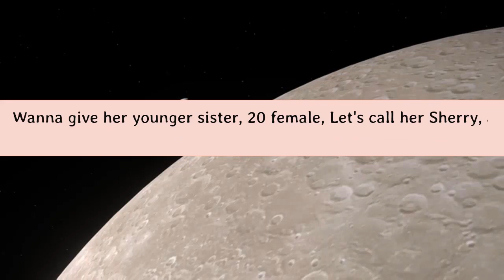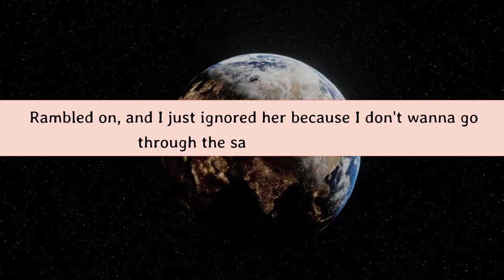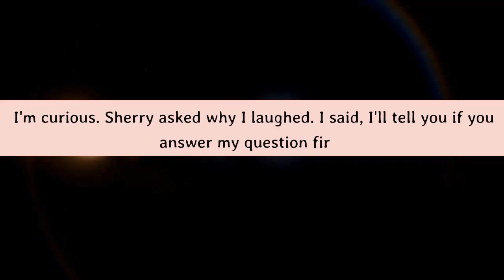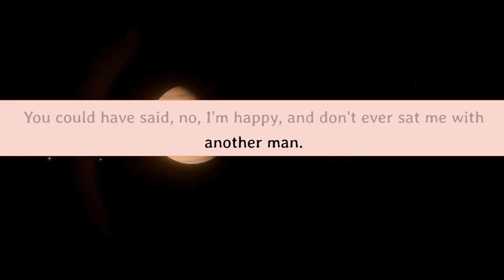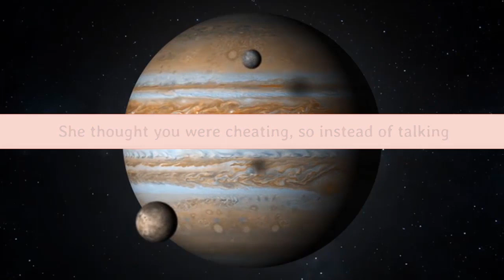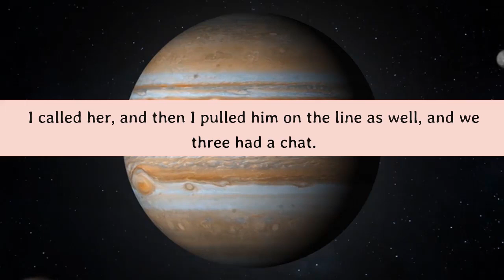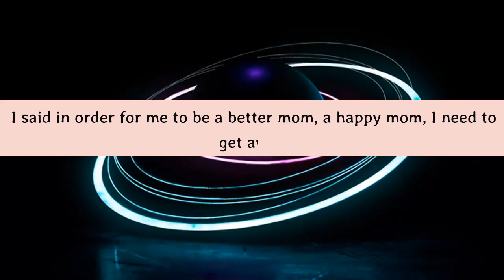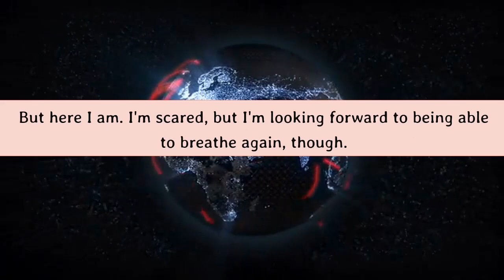Cheating GF Gets Pregnant and Her Affair Partner Dumped Her To Raise a Child All Alone